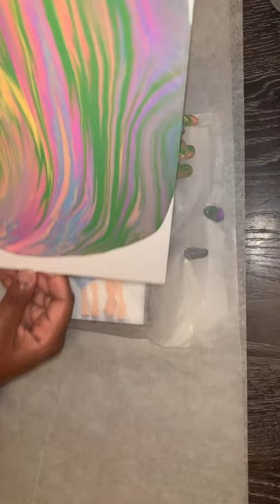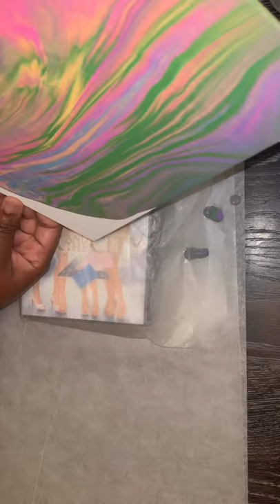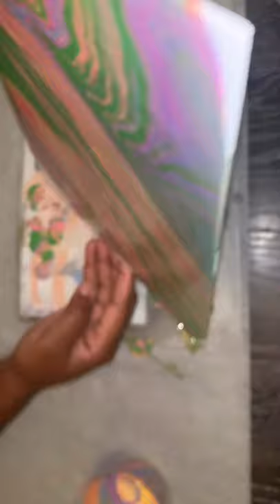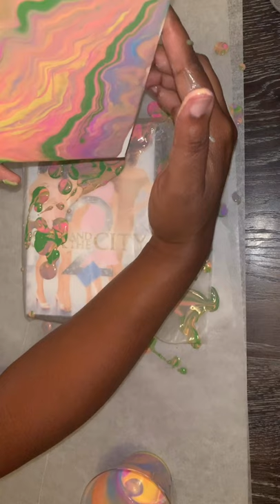Acrylic Paint Pouring! Straight Pour with Five Colors Sand Soda Soap Art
Welcome to the World of Sand.Soda.and Soap, HEADPHONES RECOMMENDED